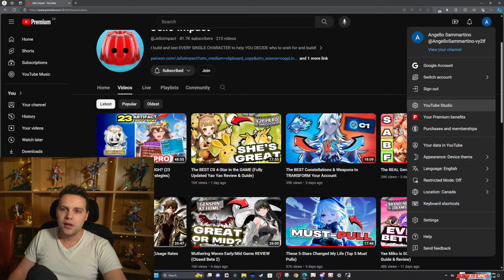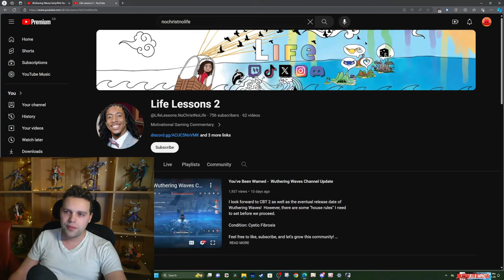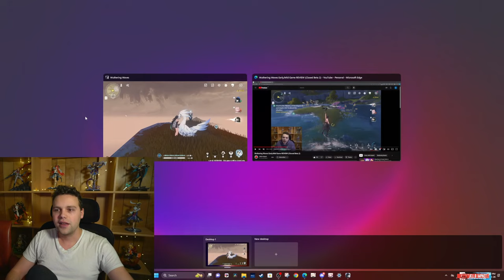High Highs & Big Questions: Mid/Late Game Review for Wuthering Waves